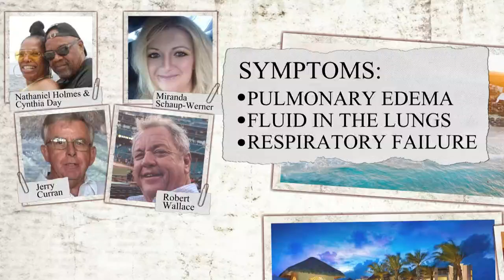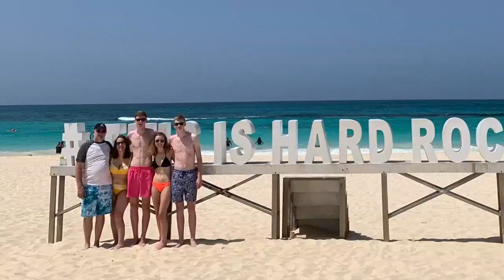Fairfax Co. family claims they became violently ill staying at resort in Dominican Republic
The Jansen Family took a trip to the Hard Rock Hotel in Punta Cana recently, to celebrate their son Ben's graduation before he goes to West Point.
But the trip quickly turned into their worst vacation ever.